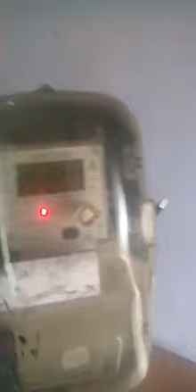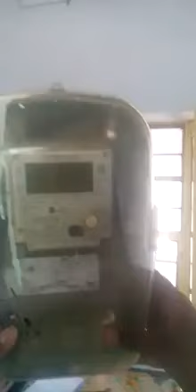INT|बिजली बोर्ड बिना बिजली के मीटर चल रहा है|Electricity board without electric meter running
वाह रे भारतिय बिजली बोर्ड बिना बिजली के मीटर चल रहा है और गरीब बिजली के बिल भरते भरते मर रहा है